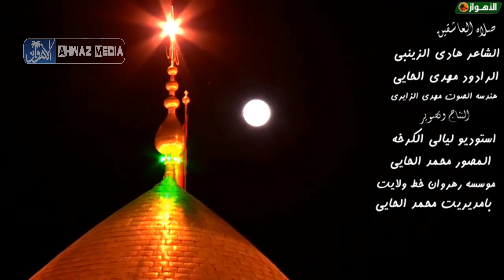حصرياً / لطمية اهوازية حماسية حزينة " صلاة العاشقين " | الرادود مهدي الحايي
" صلاة العاشقين "
أداء الرادود : مهدی الحایی
كلمات الشاعر : هادي الزينبي
الهندسة الصوتية: مهدي الزايري
التصوير: محمد الحايي
الرعاية الإعلامية : الأهواز ميديا

Facebook.com/AhwzMedia

Instagram.com/AhwzMedia

Youtube.com/AhwzMedia

Youtube.com/AhwzMedia2

Aparat.com/AhwzMedia

Telegram.me/AhwzMedia